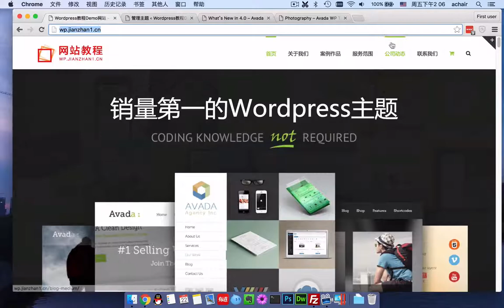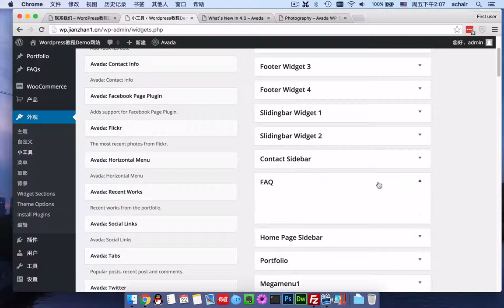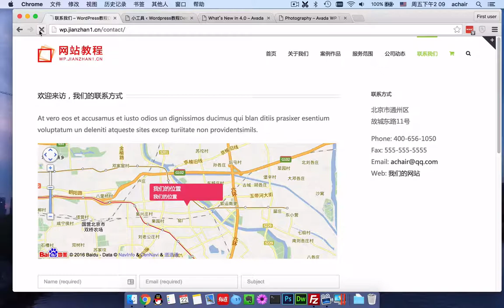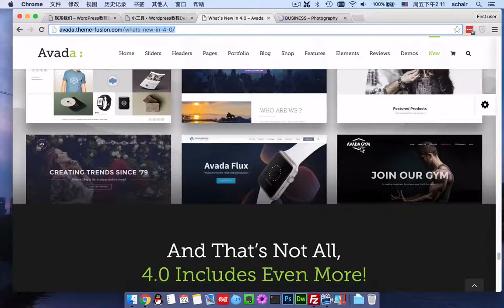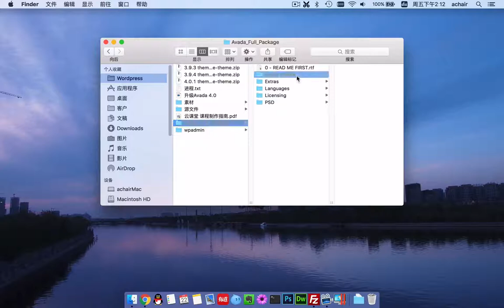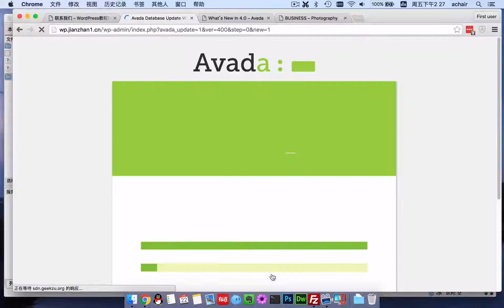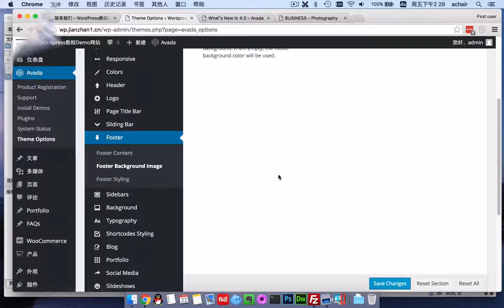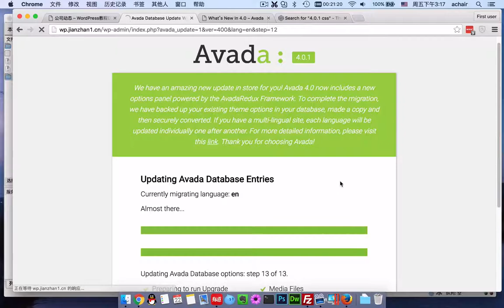Avada主题升级注意事项（免费）